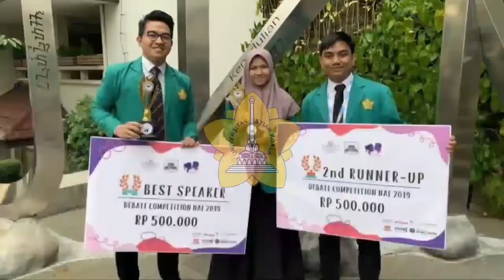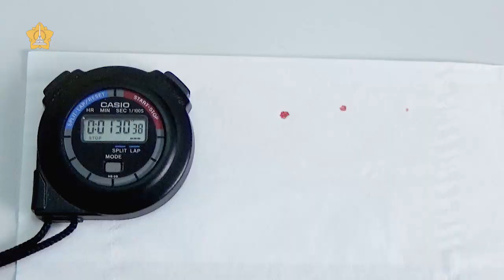Vena Punksi dan Hemostasis Sederhana - dr. Buchari, Sp.PK